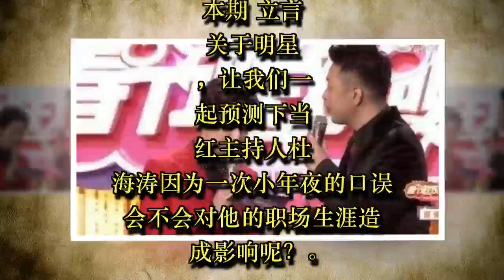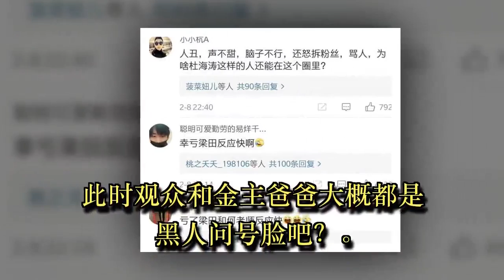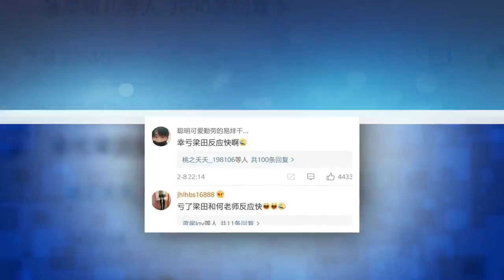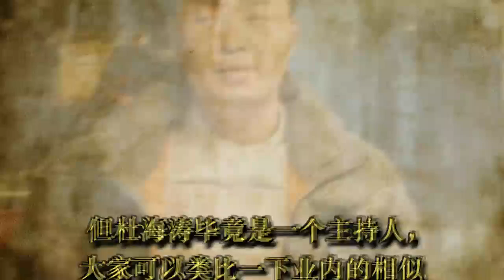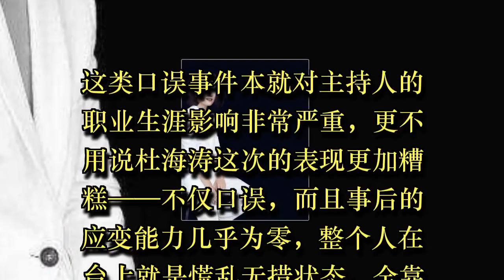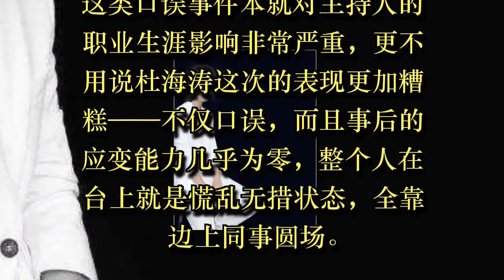杜海涛口误酿造直播事故，或将被封杀？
畅想未来，“立言”为证。

本期 立言 关于明星，让我们一起预测下当红主持人杜海涛因为一次小年夜的口误 会不会对他的职场生涯造成影响呢？

湖南台小年夜春晚刚过，但万万没想到，众星云集，结果最后最大的新闻点竟然是：杜海涛口误。

在直播过程中，杜海涛将金主“交通银行”念成了“招商银行”。

一本正经地背：“特别是有着110年历史的招商银行……”何炅当场傻眼，当即重复了一遍银行名称提醒杜海涛，结果杜海涛理也不理直接继续念后面的广告词。

这次时间一出炉，杜海涛立马登上热搜榜榜首。

我个人认为，杜海涛这是要凉了呀。

首先，这可以体现出杜海涛作为一个主持人的专业能力。

但他这次表现失误之后：整个人瞬间慌乱，拉着何炅的袖子连说：“哎呀，哎呀，完了完了完了. ”

此时观众和金主爸爸大概都是黑人问号脸吧？

作为一个专业的主持人，念错词不说，但对这种事故完全不具备最基本的处理能力，单看专业素质就已是差强人意。

出错之后，直说“完了完了”，全靠旁边